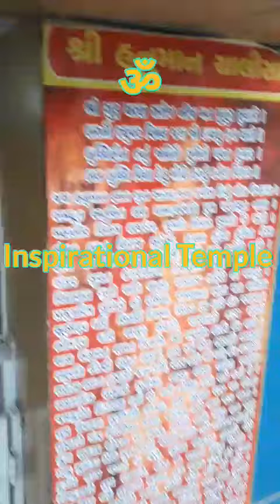OM!! INSPIRATIONAL TEMPLE!